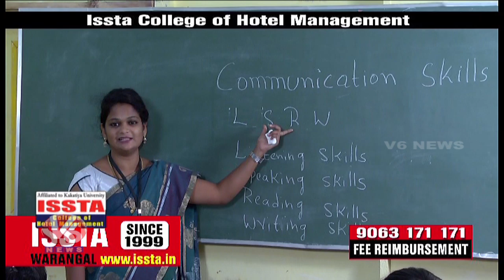Career In Hotel Management | ISSTA International Institute | Career Point | V6 News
Career point is special program by V6 News, exclusive for the students, where they can take right decisions to make their career bright.